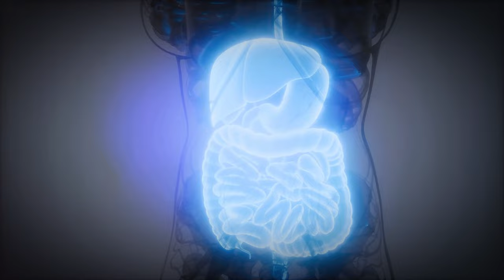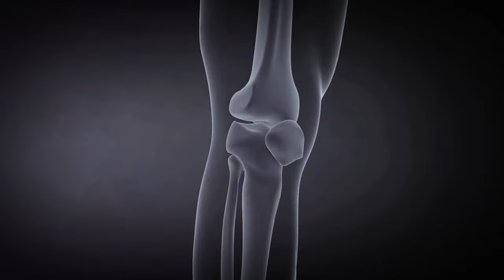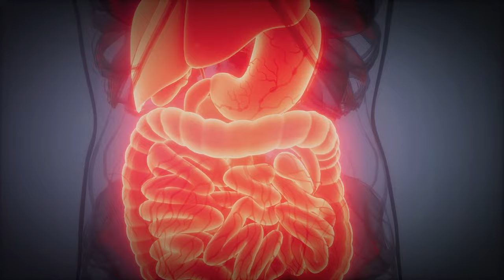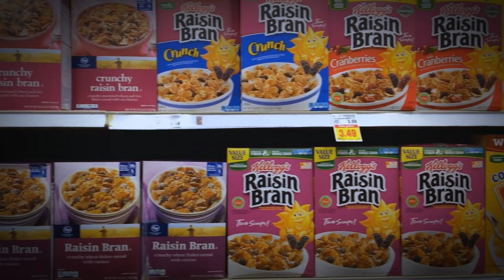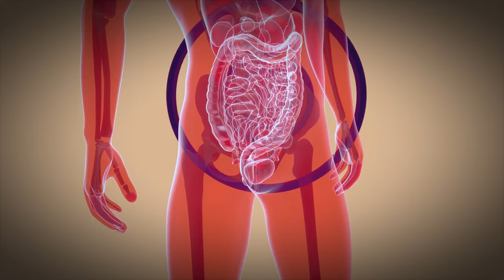The Whole Grain SCAM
Discover the surprising truth about whole grains and their impact on your health. This article explores why grains, whether whole or processed, might be more harmful than beneficial, leading to chronic inflammation and various health issues. Learn about the hidden dangers of gluten, gliadin, and the toxin zonulin, and how they contribute to conditions like leaky gut, autoimmune diseases, and metabolic disorders. Find out how eliminating grains from your diet could improve your overall well-being and longevity.

The Hidden Truth About Whole Grains

OUTLINE:
00:00 The Whole Grains Paradox
01:55 Zonulin
02:59 The Health Chain Reaction
04:09 A Summary